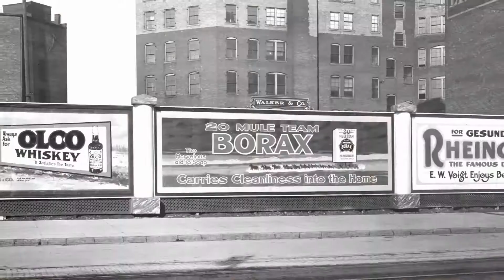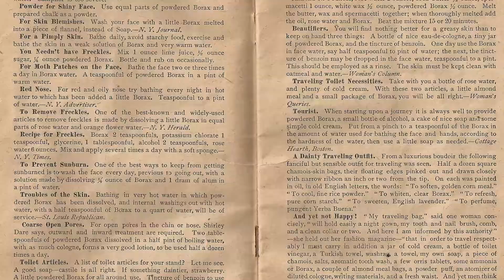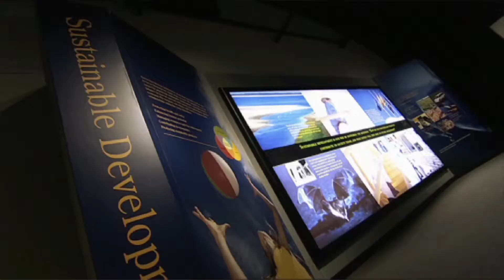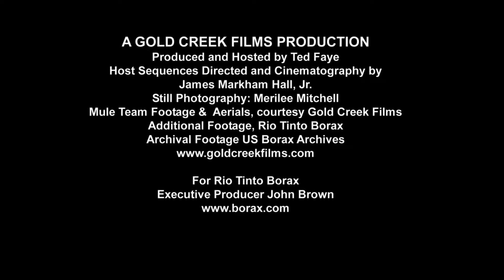BORAX, A LEGACY OF INNOVATION, EPISODE 5 LAST EPISODE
What are the uses of Borax in the world today? Find out in this last episode of Borax, a Legacy of Innovation!